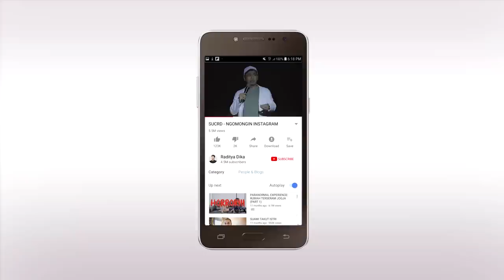GAME HANDPHONE PALING NGESELIN!!!!!!